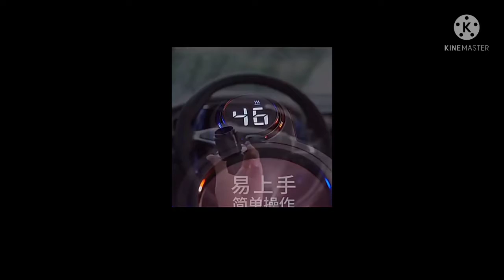পপকর্ন মেশিন মিনি ইলেকট্রিক পপকর্ন মেকার রেট্রো কার্নিভাল কর্ন কুকিং মেশিন একটি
Popcorn Machine Mini Electric Popcorn Maker Retro Carnival Corn Cooking Machine A Pop Corn Household DIY Corn Popper

3D Roller Massager 360 Rotate Thin Face Full Body Shape Massager Lifting Wrinkle Remover Facial Massage Relaxation Tool
Rose Quartz Roller Massager Tool Natural Stone Facial Massager Jade Roller Microneedle Roller Jade Spatula Skin Care Kit Box
5498
4.8 | 351 orders
AmazeFan 3 Colors Led Facial Neck Massager PhotonTherapy Heating Face Neck Wrinkle Removal Machine Reduce Double Chin Skin Lift
3 In 1 Breakfast Maker Bread Toaster For Sandwiches Maker Electric Mini Oven Multifunctional Pancake Maker Frying Pan Machine
Smart Coffee Mug Warmer for Milk Tea Water Cocoa Cup Warmer with Essential Oil Diffuser 3 Temperature Settings Gift Best Idea
New Coffee Mug Cup Warmer for Milk Tea Pot Electric Heating Plate High Temperature 80 Degree Celsius for Home Office Desk Use
Smart 2 In 1 Car Heating Cooling Cup for Coffee Miik Drinks Electric Beverage Warmer Cooler Holder Travel Mini Car Refrigerator
Portable Car Heating Cup Stainless Steel Water Warmer Bottle Car Kettle Coffee Mug LCD Display Temperature
31
$ 20.71NZ$ 34.52-40%
191
Car Air Purifier 12V Auto Car Fresh Air Ionic Purifier Oxygen Bar Ozone Ionizer Cleaner Car Air Freshener Car Accessries
Mini Car Air Humidifier Portable Air Freshener with LED Night Light 2 Modes USB Oil Diffuser for Home Car Interior Accessories
Aromatherapy Diffuser Humidifier Air Dampener Essential Oil Mist Maker Machine USB Mini Car Humidifier with Night Light
Colorful Light Bulb Air Humidifier USB 400ML Essential Oil Diffuser Atomizer Freshener Mist Maker Car Home Office Air Humidifier
মেশিন মিনি ইলেকট্রিক পপকর্ন মেকার রেট্রো কার্নিভাল কর্ন কুকিং মেশিন একটি পপ কর্ন হাউসহোল্ড ডিআইওয়াই কর্ন পপার 3D রোলার ম্যাসাজার 360 রোটেট থিন ফেস ফুল বডি শেপ ম্যাসাজার লিফটিং রিঙ্কেল রিমুভার ফেসিয়াল ম্যাসাজ .aliexpress.com রোজ কোয়ার্টজ রোলার ম্যাসাজার টুল ন্যাচারাল স্টোন ফেসিয়াল ম্যাসাজার জেড রোলার মাইক্রোনিডেল রোলার জেড স্প্যাটুলা স্কিন কেয়ার কিট বক্স 5498 4.8 | 351 অর্ডার AmazeFan 3 কালার লেড ফেসিয়াল নেক ম্যাসাজার ফটোনথেরাপি হিটিং ফেস নেক রিঙ্কেল রিমুভাল মেশিন ডাবল চিন স্কিন লিফ্ট কমায় 3 ইন 1 ব্রেকফাস্ট মেকার ব্রেড টোস্টার স্যান্ডউইচ মেকার ইলেকট্রিক জন্য মিনি ওভেন মাল্টিফাংশনাল প্যানকেক মেকার ফ্রাইং প্যান মেশিন দুধ চা জলের জন্য স্মার্ট কফি মগ উষ্ণ কোকো কাপ অপরিহার্য তেল ডিফিউজার 3 তাপমাত্রা সেটিংস উপহারের জন্য সেরা আইডিয়া নতুন কফি মগ দুধ চায়ের পাত্রের বৈদ্যুতিক গরম করার প্লেটের জন্য কাপ উষ্ণ উচ্চ তাপমাত্রা 80 ডিগ্রি সেলসিয়াস হোম অফিস ডেস্কের জন্য ://m.aliexpress.com পোর্টেবল কার হিটিং কাপ স্টেইনলেস স্টিল ওয়াটার ওয়ার্মার বোতল কার কেটল কফি মগ এলসিডি ডিসপ্লে তাপমাত্রা 31 $ 20.71NZ$ 34.52-40% 191 কার এয়ার পিউরিফায়ার 12V অটো কার ফ্রেশ এয়ার আয়নিক পিউরিফায়ার অক্সিজেন বার ওজোন আয়োনাইজার ক্লিনার কার এয়ার ফ্রেশনার কার এক্সেসরিজ মিনি কার এয়ার হিউমিডিফায়ার পোর্টেবল এয়ার ফ্রেশনার উইথ এলইডি নাইট লাইট 2 মোড ইউএসবি অয়েল ডিফিউজার হোম কার ইন্টেরিয়র অ্যাকসেসরিজের জন্য অ্যারোমাথেরাপি ডিফিউজার হিউমিডিফায়ার এয়ার ড্যাম্পেনার এম মেকসিস্ট নাইট লাইট সহ মেশিন ইউএসবি মিনি কার হিউমিডিফায়ার কালারফুল লাইট বাল্ব এয়ার হিউমিডিফায়ার USB 400ML এসেনশিয়াল অয়েল ডিফিউজার অ্যাটোমাইজার ফ্রেশনার মিস্ট মেকার কার হোম অফিস এয়ার হিউমিডিফায়ার